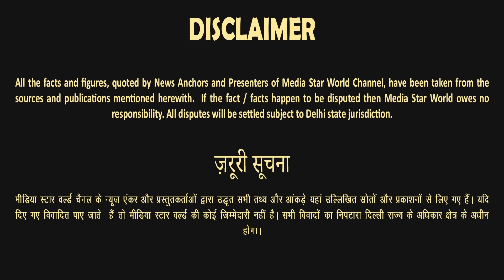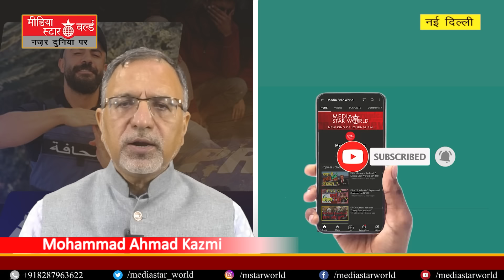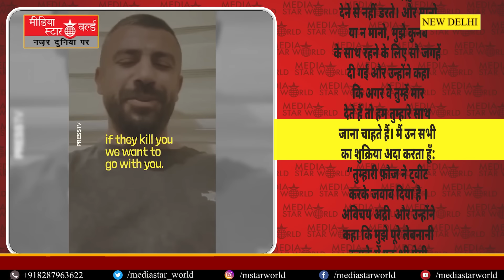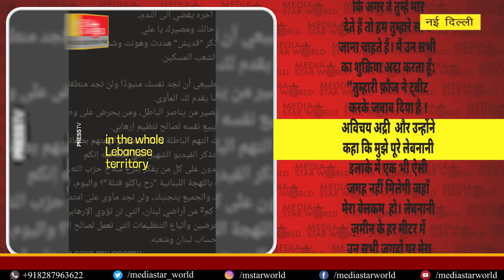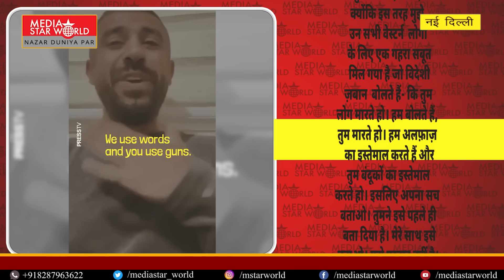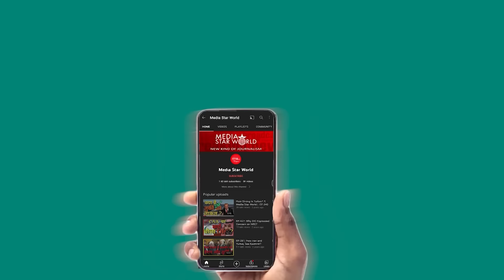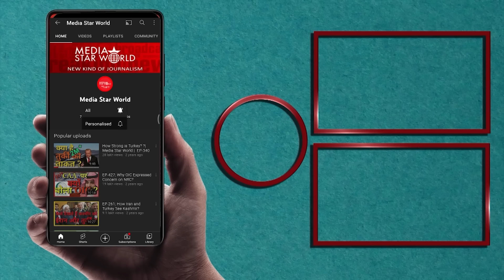HelloMyEnemies Lebanese Journalist का Israel को चेलेंज मौत के सामने सच बोलूँगा–Ali Mortada| EP-5539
A lebanese journalist Ali Mortada, of Al-Mayadeen TV, famous for "Hello My Enemies" videos has talked with Press TV Journalist Heba Morad. He discussed about death of three coleagues in Israeli attack on 25 October on Lebanon-Israel border and said that he will continue exposing israeli genicide adn the reality at he war front.